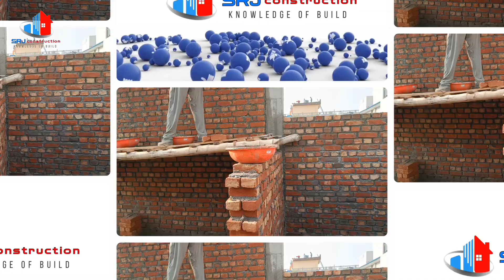साहुल करने का तरीका, plumb bob tutorial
In this DIY Plumbing Hack video, we’ll teach you how to use a plumb bob effectively with our easy-to-follow, step-by-step guide! Whether you’re a seasoned plumber or a DIY enthusiast, mastering the use of a plumb bob can elevate your home improvement projects.

Learn the basics of this essential tool, including how to properly set it up, take accurate measurements, and ensure everything is level. We'll cover common mistakes to avoid and provide tips for achieving professional results in any plumbing or construction task.

Join us as we break down the process, making it simple for anyone to follow along.

Plumb bob how to use,
Plumb bob ko use kaise karte hai,
What is a plumb bob and how does it work,
Sahul ko kaise pahchane,
साहुल कैसे करें,
साहुल का केंदा कैसे देखें,
4 inch deewar | साहुल करने का सही तरीका,
साहुल देखने का तरीका,
साहुल करना अच्छे से समझो,
Deewar per sahul kaise lagaen,
Sahul ki jankari,
Sahul kaise kiya jata hai,
SAhul karne ka Tarika kya hai,
Sahul nhi karna chahiye,

Welcome to our SRJ CONSTRUCTION channel, we talk about masonry, plaster, kolam, beam, linter, design.  House related knowledge is given here!  In which how to do masonry, how to plaster, how to make pen, how to fill beam, how to put linter, how to make design, what precautions should be taken, our video is uploaded three days a week.

crude oil,
what is a plumb bob and how does it work, alignment tools,
plumb line,
Plumb bob,
plumb bob tutorial,
plumb bob uses,
plum bob,
tools for builders,
make a plumb bob,
how to use a plumb bob,
how to use a plumb bob and line,
api,
precision tools,
tank gauging,
plumb bob golf